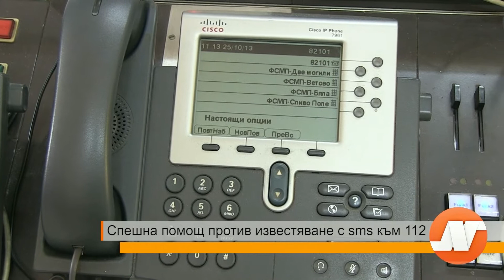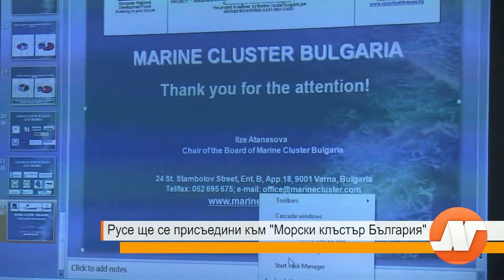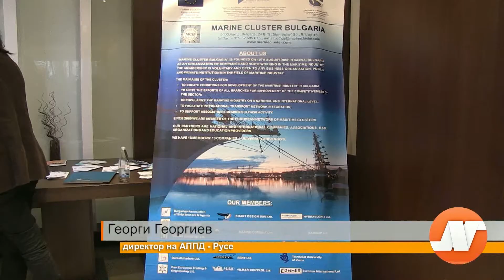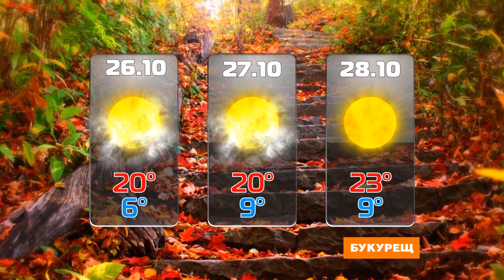Емисия новини TVN 25 октомври